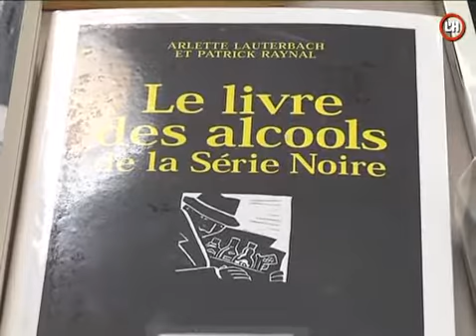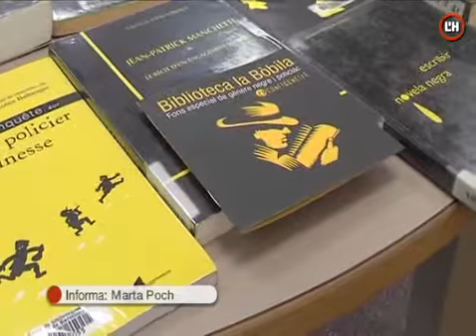el groc i el negre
"El disseny Série Noire", publicació de la Biblioteca la Bòbila sobre la influència de la mítica col·lecció de Gallimard en el disseny i els colors del gènere negre i policíac europeu